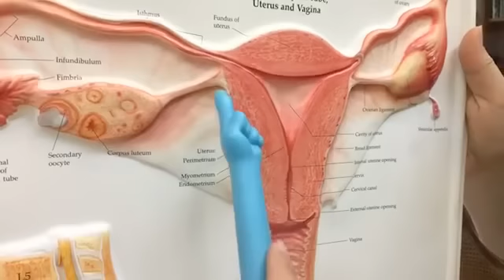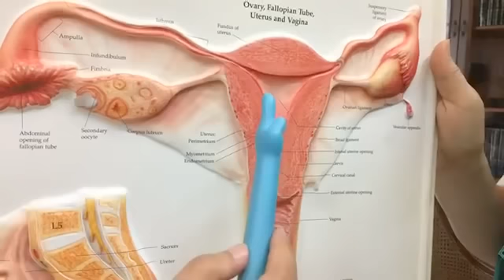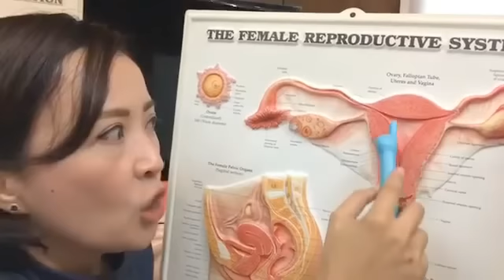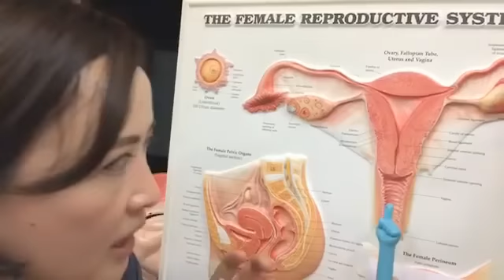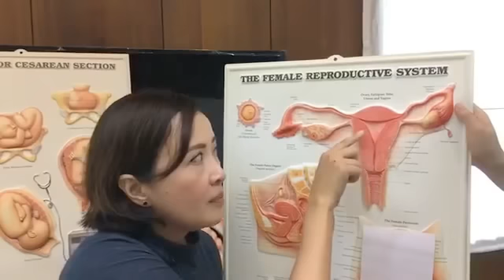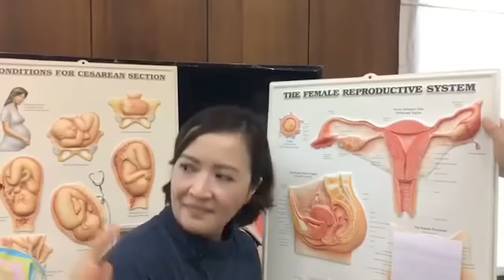Problema sa Regla, Raspa, Tips sa Regla – ni Dr Catherine Howard #44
Problema sa Regla, Raspa, Tips sa Regla

Video ni Dr Catherine Howard #44

1. Ang normal na regla ay mula 3-7 araw.
2. Ang malakas na regla ay pwede magdulot ng anemia.
3. Pwede maging irregular ang regla kapag sobra sa timbang, sobrang ehersisyo, stress, hormonal imbalance at polycystic ovary.